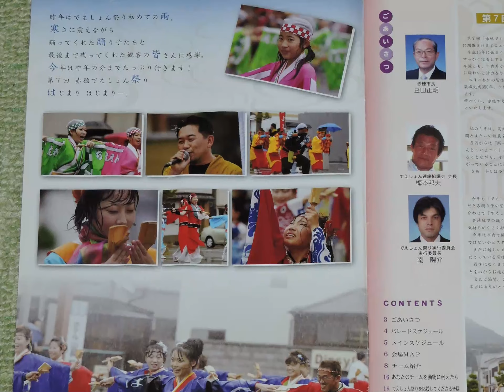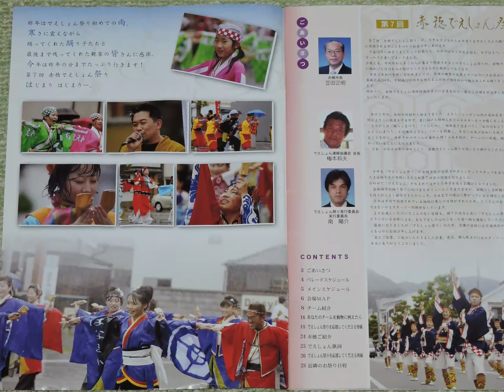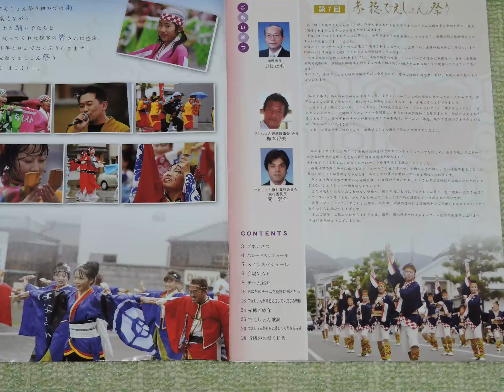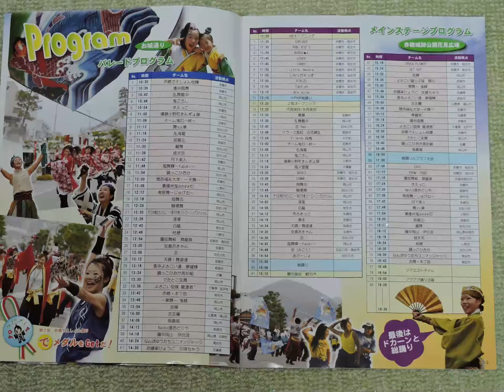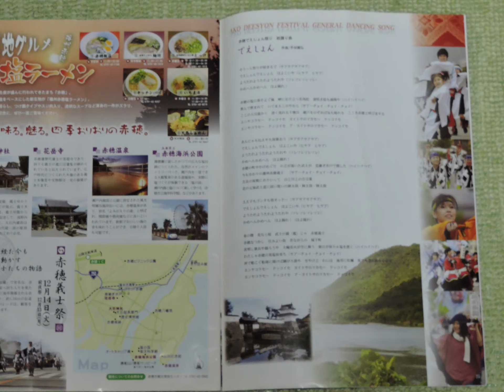赤穂でぇしょん祭り０９・１０年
【スライド動画】